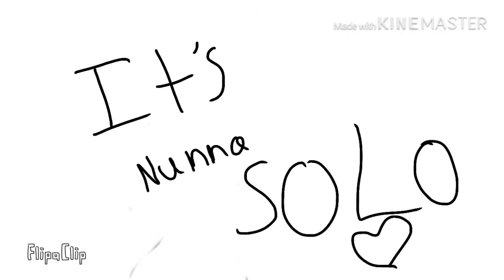Solo (worst thing I’ve ever created😂)